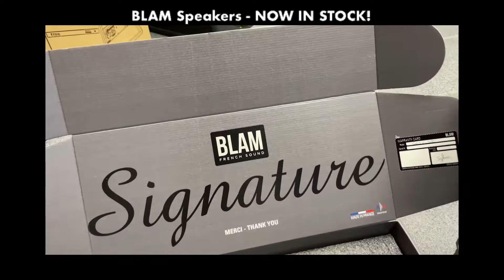Blam Speakers Video